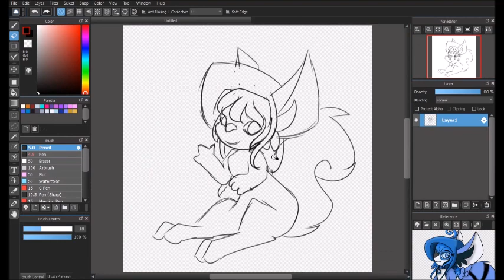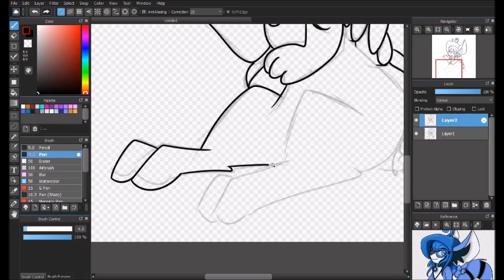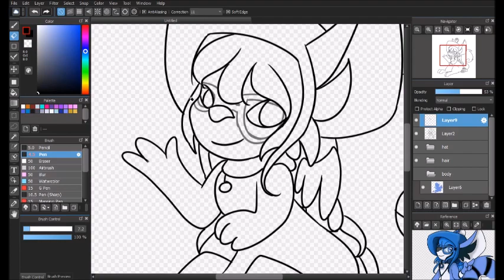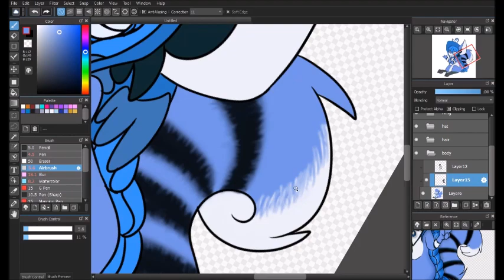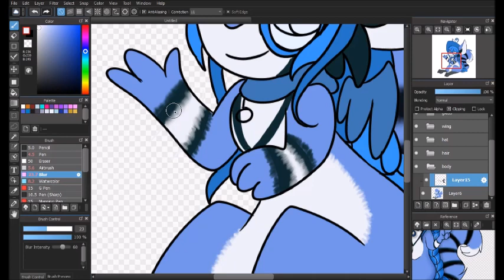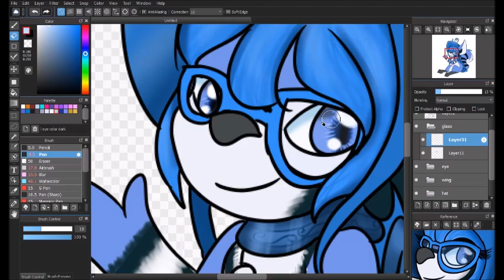Transformice Speedpaint #1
ahhhhhhhhhhhhhhhhhhhhhhhhhhhhhhhhhhhhhhhhhhhhhhhhhhhh
yo guys im backkkkkkkkkkkkkkkkkkkkkkkkkkkkkkkkkk
Sorry if quality doesnt not good ;-;
Song :